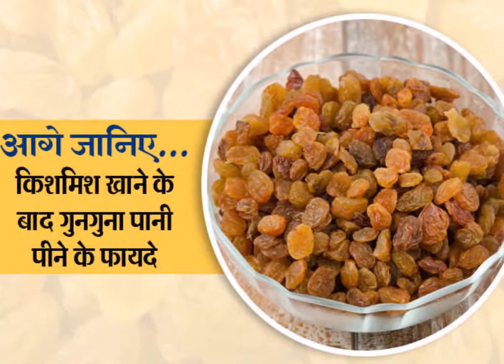सात दिनों तक किशमिश को इस तरह खाएं, फिर देखिए क्या होता है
वैसे तो किशमिश खाना सभी के लिए फायदेमंद है। लेकिन पुरुष अगर किशमिश खाकर गुनगुना पानी पीते हैं तो उनकी हेल्थ को कई फायदे होते हैं। नेशनल इंस्टीट्यूट ऑफ आयुर्वेद, जयपुर के डॉ. सी आर यादव बता रहे हैं पुरुषों के लिए किशमिश का एक दमदार नुस्खा। इसे रोज खाने से सिर्फ सात दिनों में ही असर दिखाई देने लगता है। सी आर यादव कहते हैं कि रोज किशमिश को पानी में भिगोकर रात भर रखा रहने दें। इसे सुबह खाली पेट खाने से भी पुरुषों की हेल्थ को कई फायदे होते हैं। पुरुषों को एक दिन में कितनी किशमिश खाने से होगा फायदा?
किशमिश की मात्रा पुरुषों के वजन, उम्र और बीमारी के अनुसार कम या ज्यादा हो सकती है। हालांकि एवरेज वजन वाले पुरुष को एक दिन में पांच किशमिश खाना चाहिए।